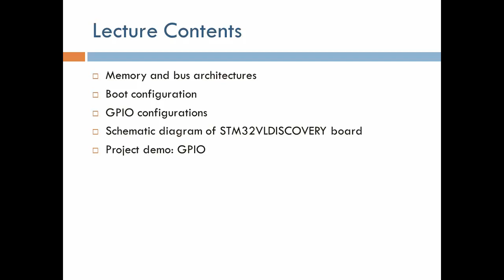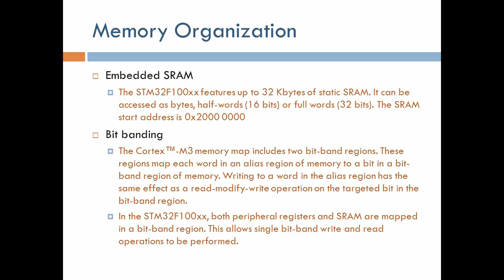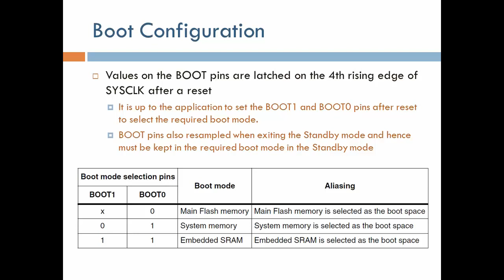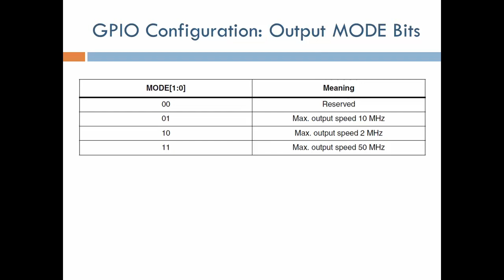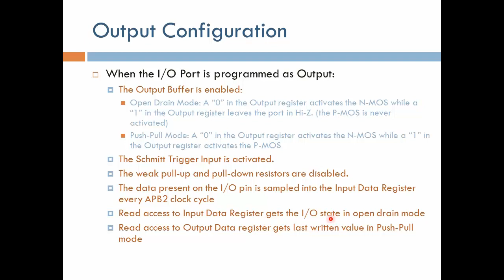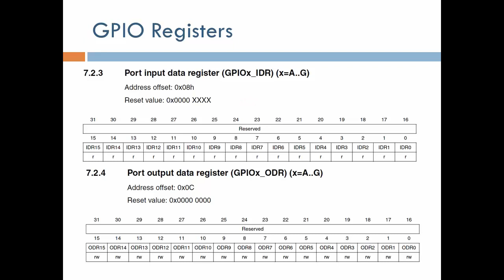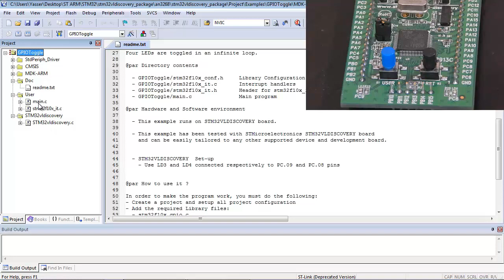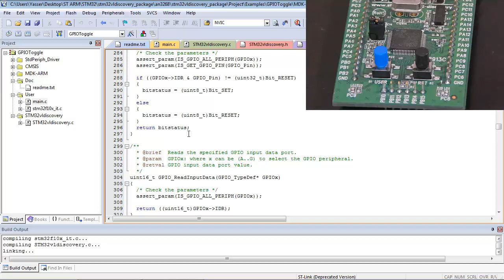ARM Microcontroller 2: Memory and GPIO (Arabic Narration)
مجموعة محاضرات عن المعالج الدقيق ARM لطلاب الهندسة الحيوية الطبية. الشرح باللغة العربية مع الانجليزية كما تدرس في جامعة القاهرة.

A lecture series on ARM Microcontroller for Biomedical Engineering students with narration in Arabic as taught at Cairo University.